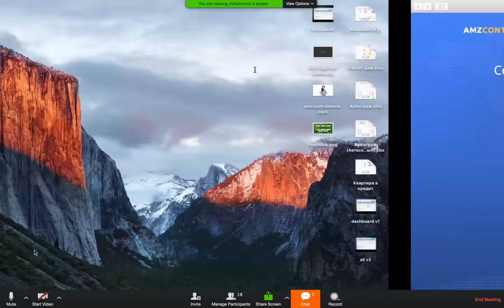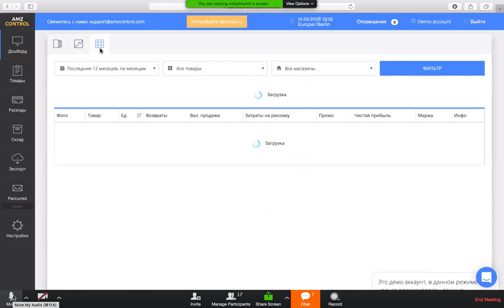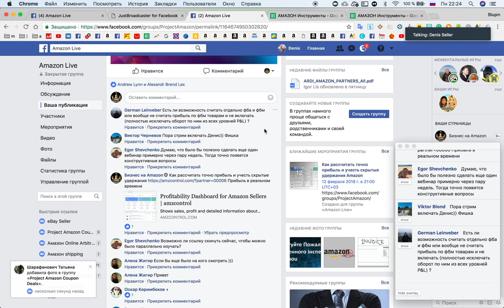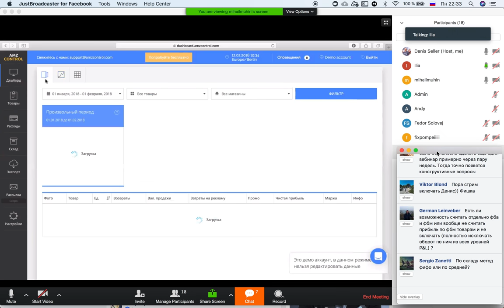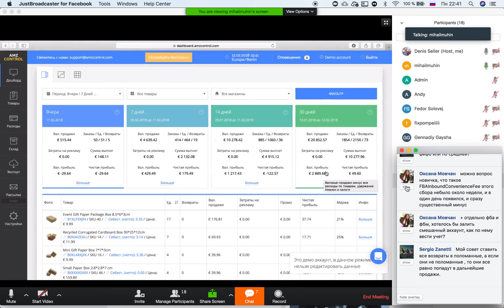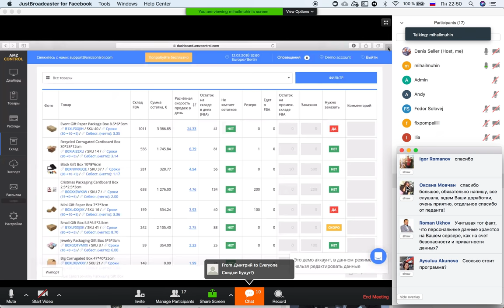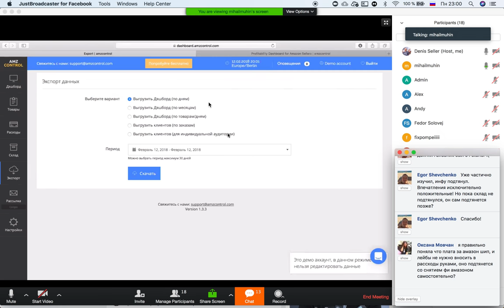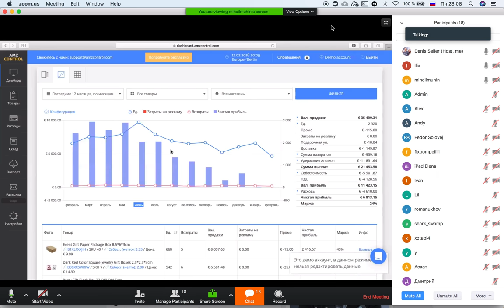Как рассчитать точно прибыль и учесть скрытые удержания Amazon